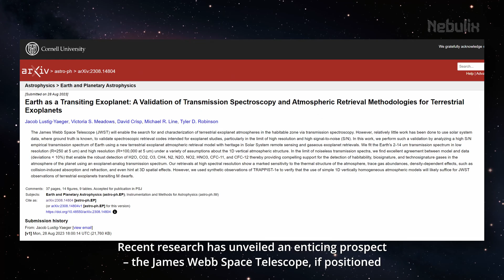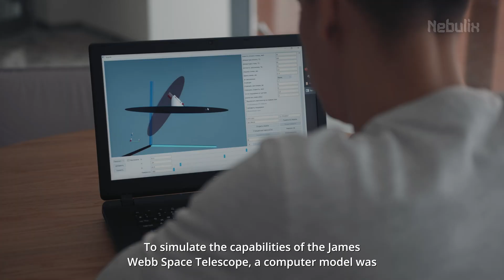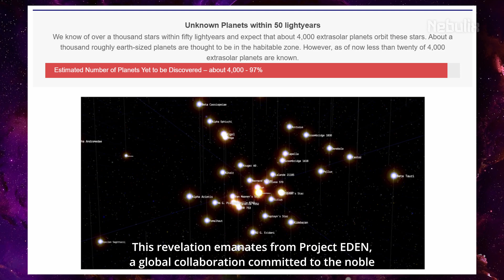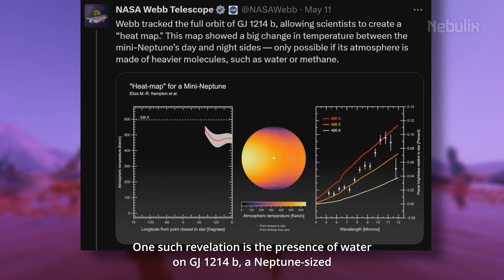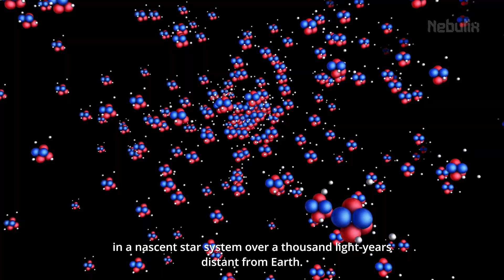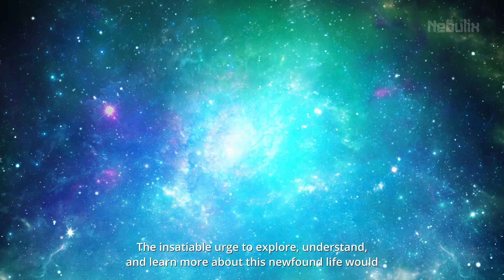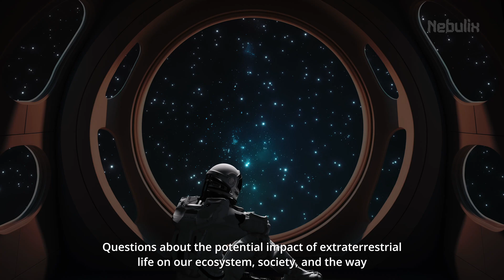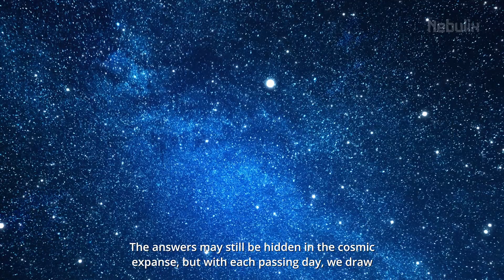Confirmed: James Webb Could Find Alien Life ANY DAY NOW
The remarkable James Webb Space Telescope (JWST), humanity's most advanced deep space observatory, launched just two years ago is one of the humanity's best achievements yet.

Uncover the incredible potential of JWST to detect signs of intelligent life on distant exoplanets and gain insights into its groundbreaking findings within our cosmic neighborhood.

Join us in pondering the profound implications of what could happen if the JWST discovers life beyond Earth, and how such a revelation might shape our future.

Timestamps:
0:00 Exciting Times
0:39 New JWST Research
3:06 Exploring Habitable Zones
3:37 Fifty Light-years
5:16 JWST' Current Discoveries
7:04 What If We Find Something?
11:08 The Next Frontier